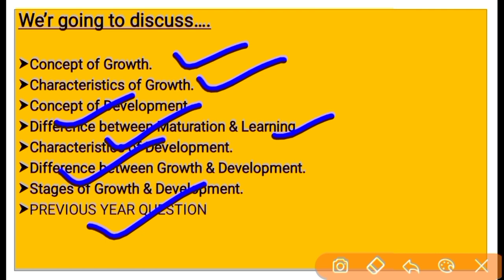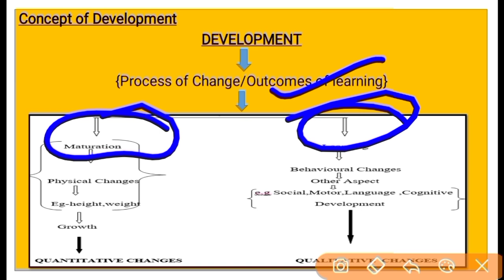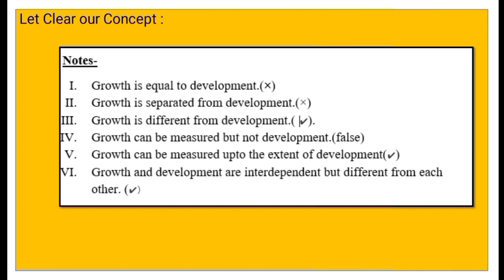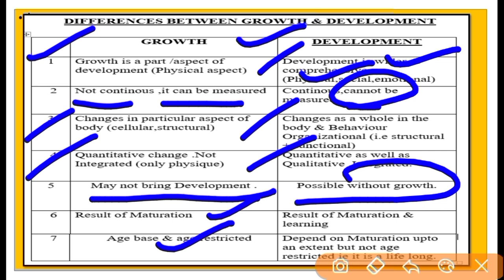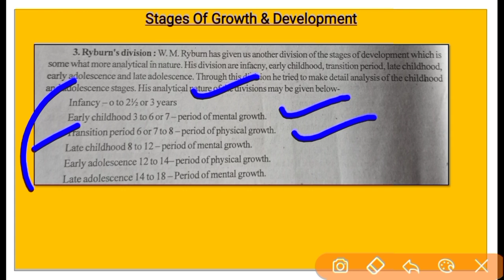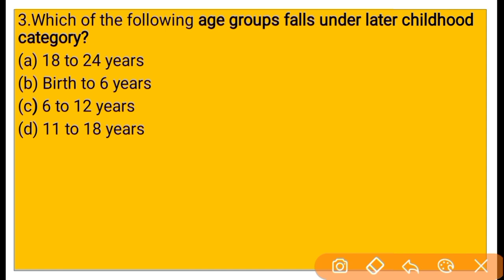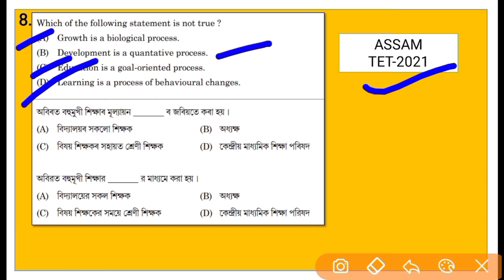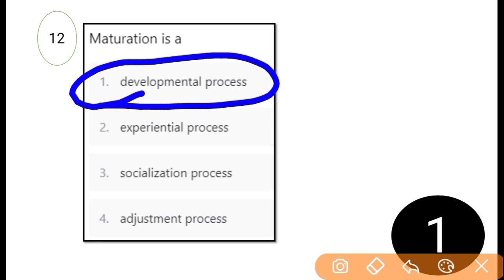Assam Special LP&UP TET-2023||Child Development&Pedagogy||Topic wise Discussion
Here I am going to discuss Child Development & Pedagogy ,CDP for upcoming Assam Special TET-2023.

child development and pedagogy for assam special tet-2023
assam tet-2023 child development pedagogy
assam tet 2023 syllabus
assam tet previous question paper